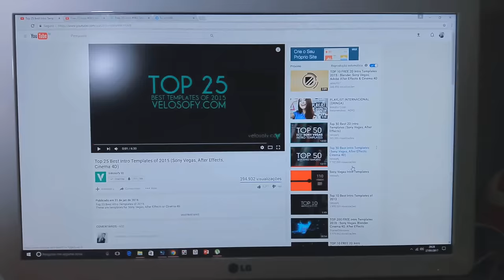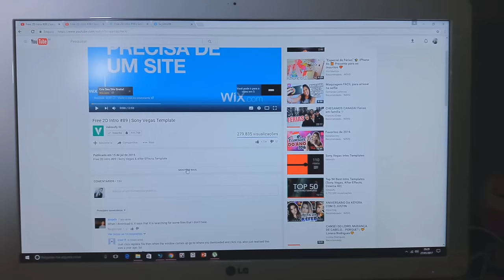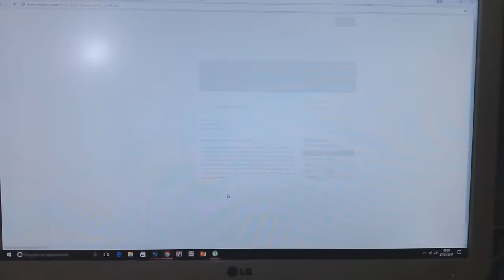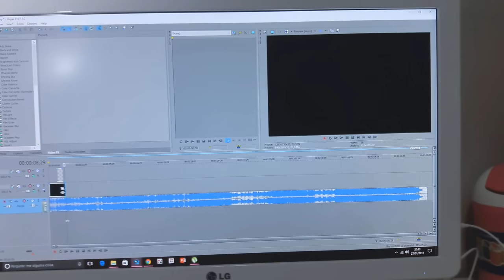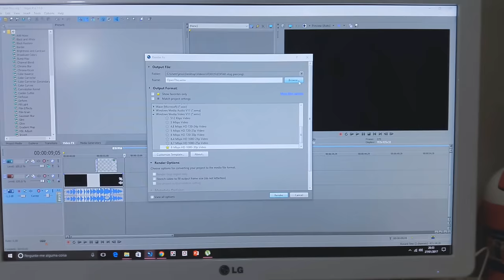Como fazer VINHETA no estilo das GRINGAS pelo pc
Abra aqui!

Oi gente, me chamo Jéssica e tenho 23 anos. Sou de São Leopoldo - RS (gaúcha tchê) e tenho o meu canal no youtube há bastante tempo, tanto que hoje em dia ele é meu trabalho! É um prazer ter vocês aqui comigo.

Este é o primeiro vídeo do NOVO QUADRO aqui no canal! Todos os SÁBADOS às 20h terá vídeos de DICAS para vocês que querem começar um canal no youtube! Subam a ComeçandoNoYoutube e me ajudem a BOMBAR! Conto com vocês :*
Se tu leu até aqui comente "Xuxu beleza" nos comentários!

Código: IrresistibleJessica